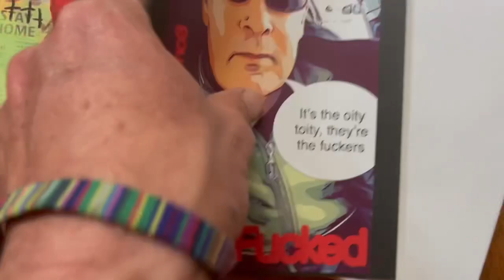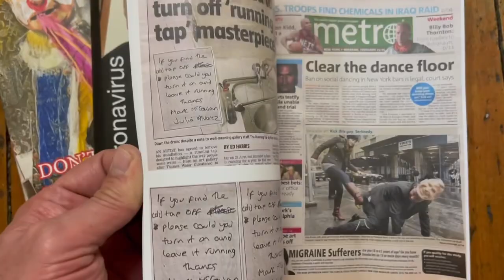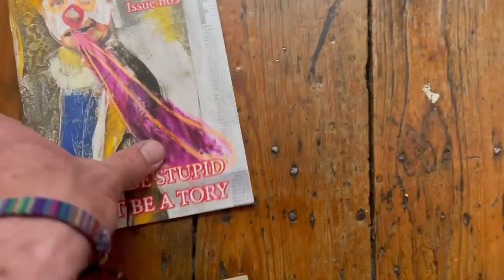Get nine zines!!! A collectors dream link in description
Just extraordinary Get the entire collection all 9 zines 😱
A collectors dream.. “We’re Fucked” Modern contemporary art that’s off the scale 😎 There’s nothing like it